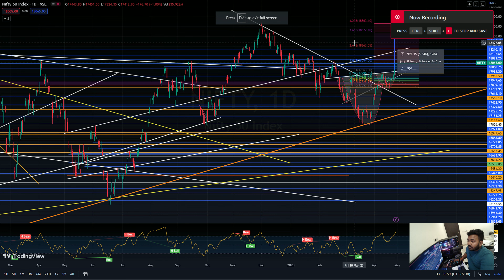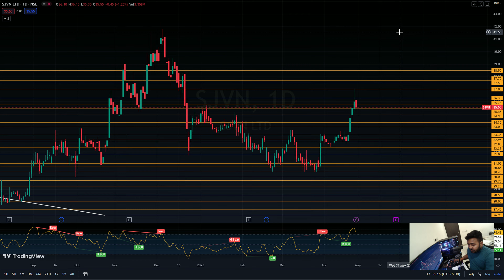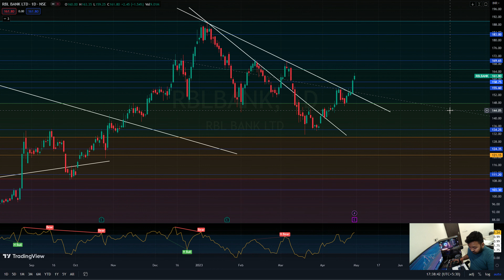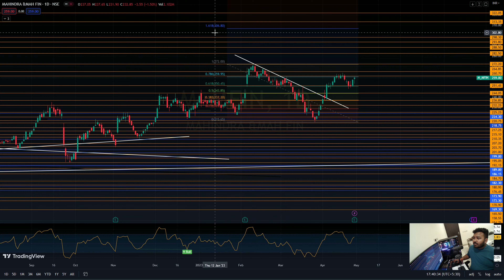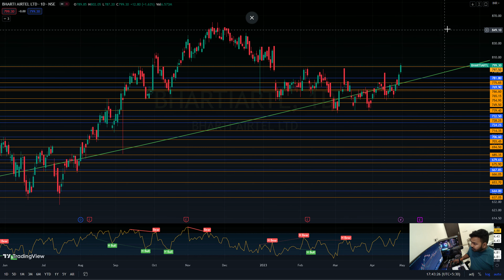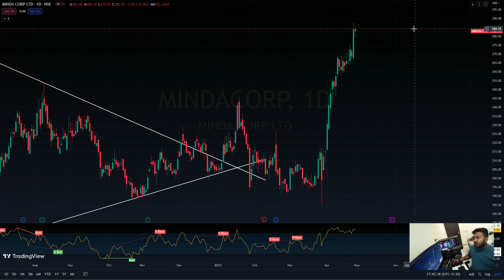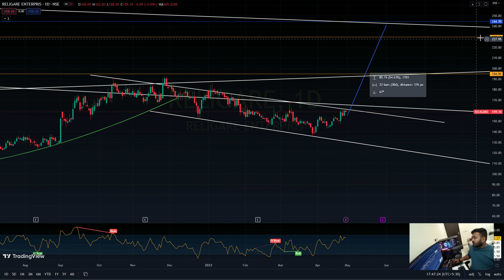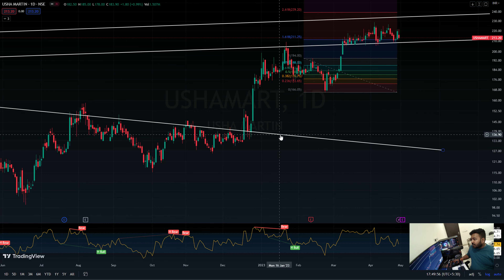Performance Report for Charts discussed in last video | Subscribe | Enroll Course- 8004513578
Our channel is dedicated to providing high-quality and comprehensive stock market education that is accessible to everyone, regardless of their experience level. Whether you're a beginner or an advanced investor, we have something for you.

Our team of experienced educators will guide you through the basics of the stock market, including how it works, how to evaluate stocks, and how to create a diversified investment portfolio. We'll also cover more advanced topics, such as technical analysis, options trading, and risk management.

Our videos are designed to be easy to understand and follow, with clear explanations and real-world examples. We'll also provide you with practical tips and tricks that you can use to improve your investing skills and achieve your financial goals.